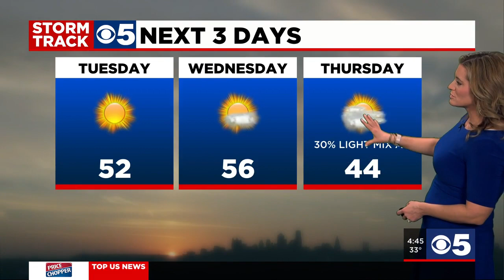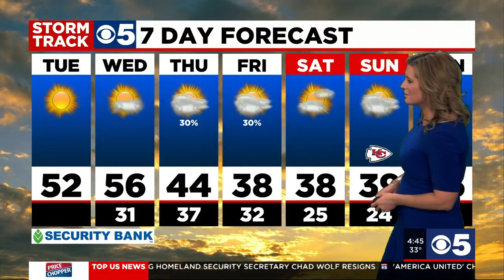FORECAST: Let the warmup begin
Let the warmup begin! Heavy coats in hand this morning with temperature in the 30s to start your Tuesday, but we will quickly climb today. Mostly sunny skies and highs well above normal near 52 are expected this afternoon. We will hold onto this warmth through midweek as well with highs in the 50s through Thursday. A cold front will drop our temperatures by the end of the week along with bringing a few light rain and snow showers. Cloudy skies, but dry skies and highs near 40 are expected looking ahead to our Chiefs playoff game Sunday.